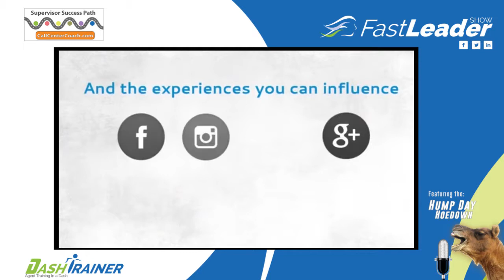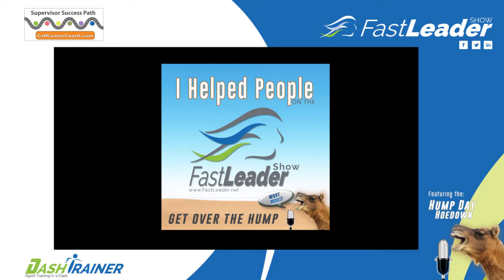Risto Siilasmaa | Transforming Nokia | Leading Organizational Change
Risto Siilasmaa led Nokia in one of the most successful and largest corporate transformations ever. He creates Paranoid Optimism in keeping the organization out of bankruptcy to thriving in a rapidly changing marketplace.